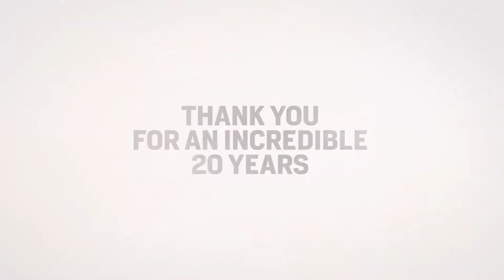Guerrilla Games - Official 20 Year Anniversary Trailer